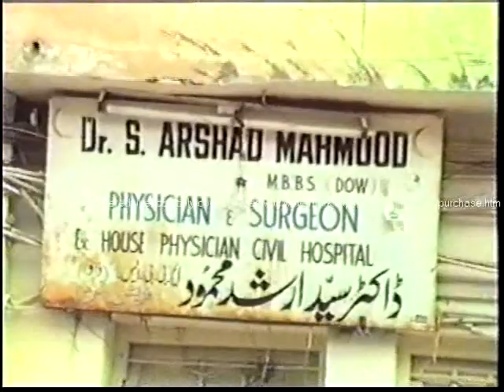Raja Mansion to Mules Mansion in Karachi, Pakistan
These are the addresses where Jawaid's & Nasreen's parents [Mohd Abu Fakhar & Shamim Ahmed] moved from India in 1947. Jawaid & Nasreen grew up here. This movie was shot in 1985 when Jawaid was visiting from Canada.